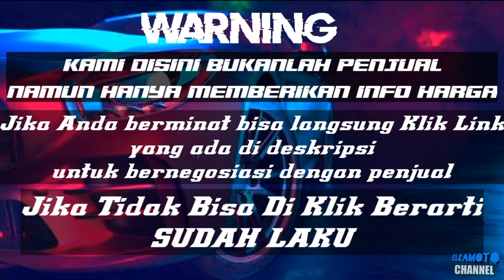HARGA TRUK BEKAS MURAH SIAP KERJA || MULAI 25 JUTA || UPDATE TERBARU 2022 || JUAL BELI TRUK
pada kesempatan kali ini kami update harga Truck  bekas mulai 25 Juta rupiah.